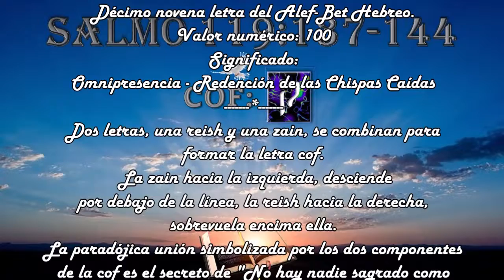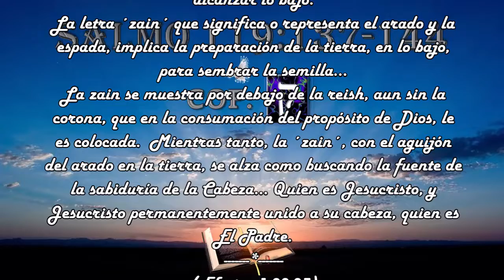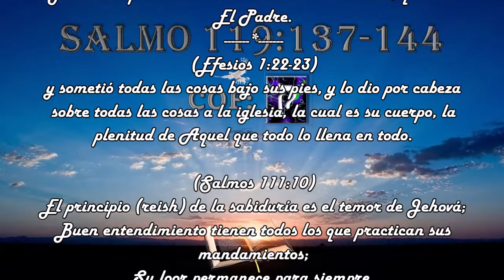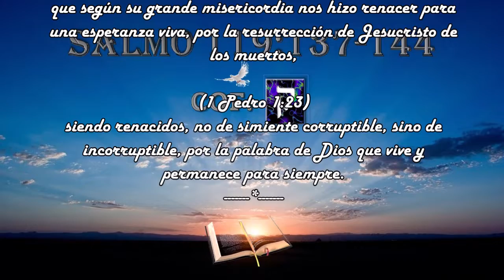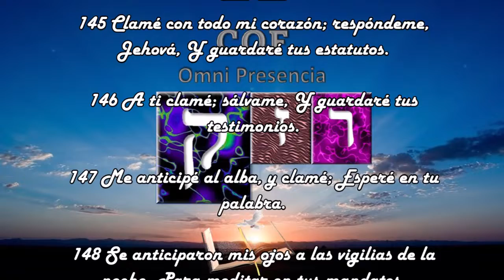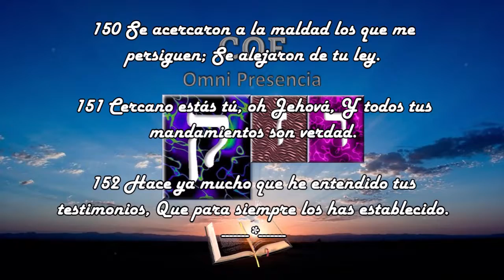Salmo 119:145-152 - COF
Salmo 119
COF
145 Clamé con todo mi corazón; respóndeme, Jehová,
Y guardaré tus estatutos.

146 A ti clamé; sálvame,
Y guardaré tus testimonios.

147 Me anticipé al alba, y clamé;
Esperé en tu palabra.

148 Se anticiparon mis ojos a las vigilias de la noche,
Para meditar en tus mandatos.

149 Oye mi voz conforme a tu misericordia;
Oh Jehová, vivifícame conforme a tu juicio.

150 Se acercaron a la maldad los que me persiguen;
Se alejaron de tu ley.

151 Cercano estás tú, oh Jehová,
Y todos tus mandamientos son verdad.

152 Hace ya mucho que he entendido tus testimonios,
Que para siempre los has establecido.